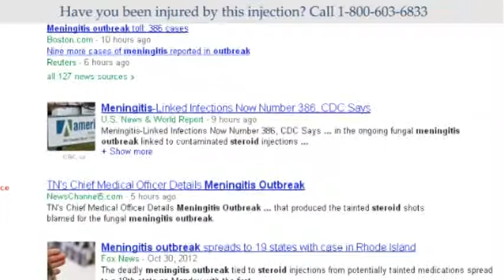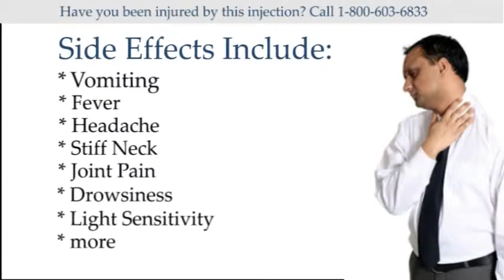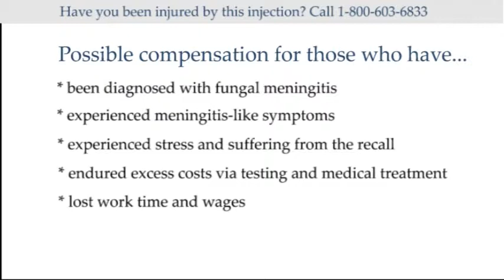Fungal Meningitis Outbreak RI Injury Attorney Rhode Island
A recent fungal meningitis outbreak has been linked to tainted steroids as developed by the New England Compounding Center. Some recipients of the injection have been experiencing symptoms of fungal meningitis including sore throat, fever, headache, joint pain, and more. The disease is non-communicable, but has been known to spread to other joints in infected patients, causing severe illness and even death in a number of cases.

Residents of Rhode Island should be on the look out for these injections.

If you have received a steroid injection to help alleviate back pain, knee pain, or other health issues during the Summer of 2012 or after it is advisable that you consult a physician as soon as possible. If you or a loved one have experienced pain and suffering as a result of this tainted injection, use The Hayes Firm to find out more about your legal rights.

We offer free consultation services to connect you with the best meningitis attorney in your area. Contacting The Hayes Firm is free and confidential.